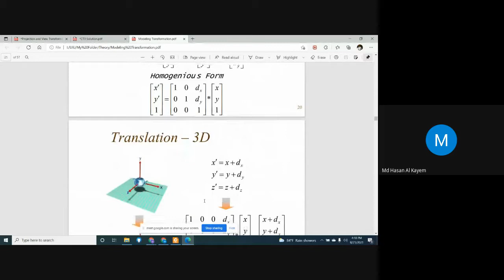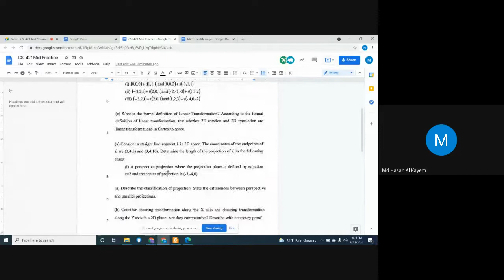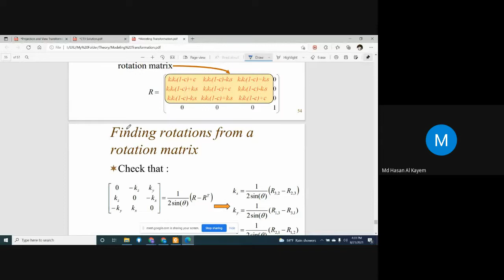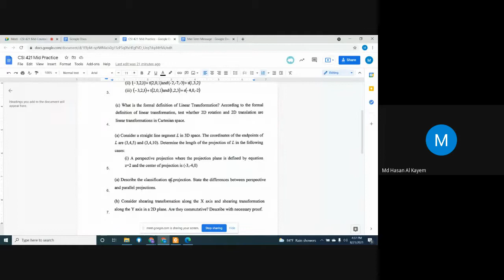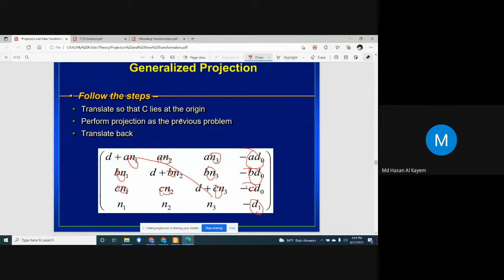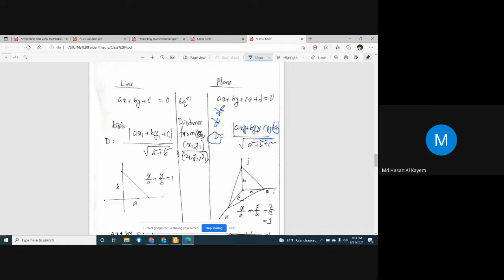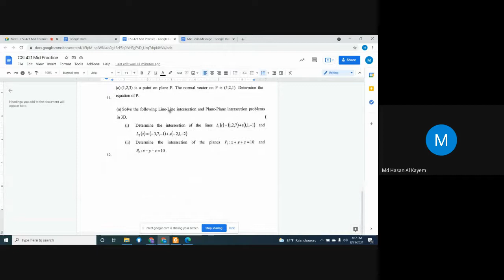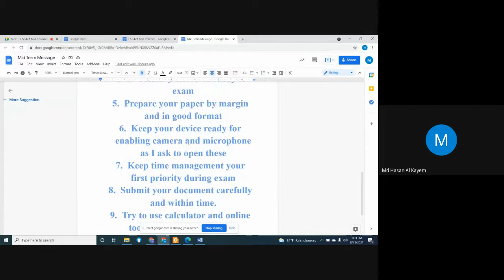Computer Graphics [Md Hasan Al Kayem] (Mid Counselling